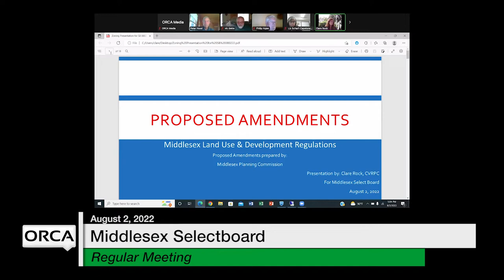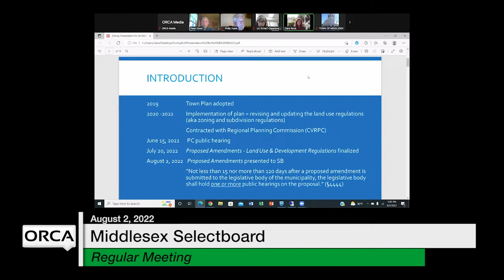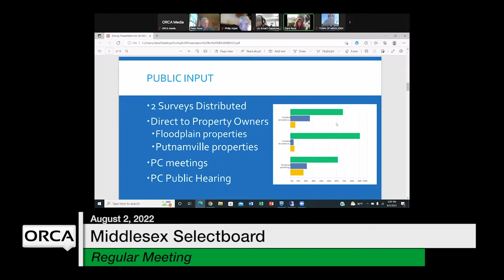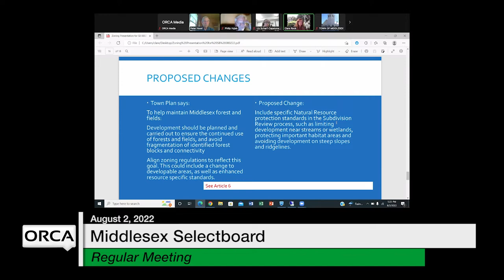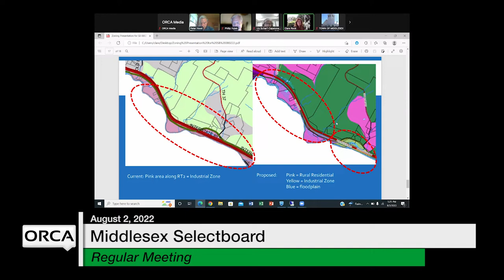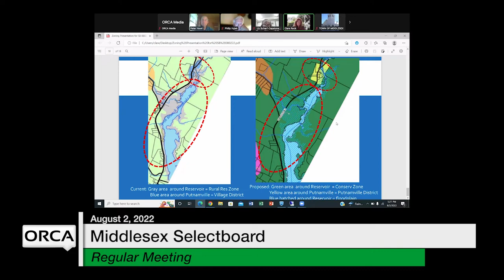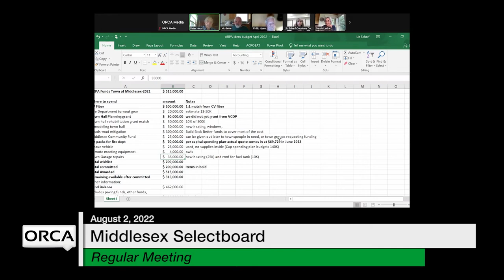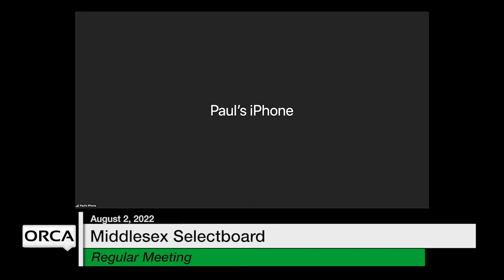Middlesex Selectboard - August 2, 2022 [MSB]